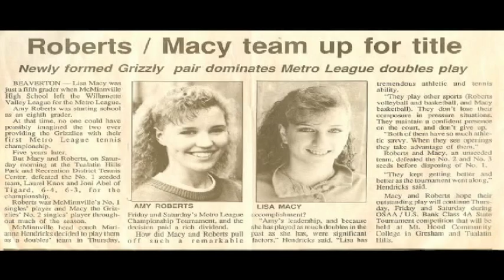Lisa Macy Documentary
2009 MHS Sports Hall of Fame Induction Video of basketball and tennis great, Lisa Macy.